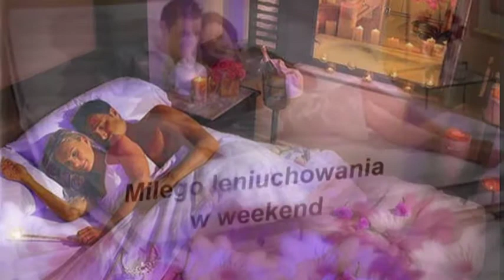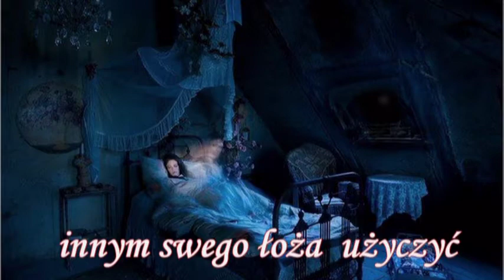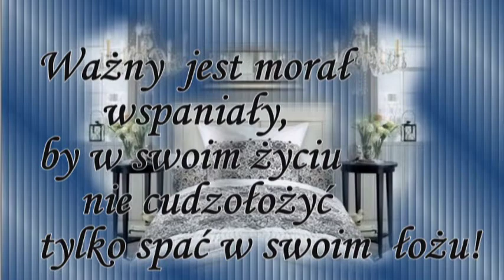Łoże ach łoże i na wesoło